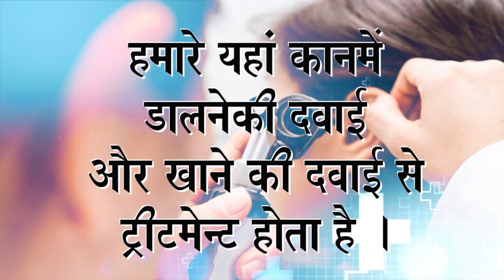Praveen Surana || Deaf Cure Center || Ahmedabad